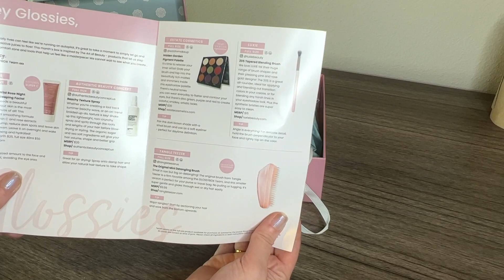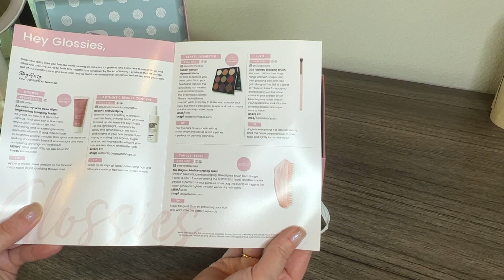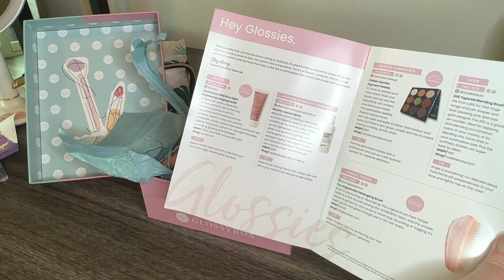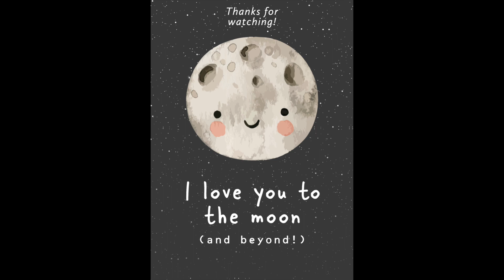💄 Glossybox Limited Edition Summer & Glossybox August Beauty Box 💄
GLOSSYBOX Beauty Box Subscription

The Flat Lay Co. X GLOSSYBOX Summer Beauty Bag Limited Edition 2022 (worth over $175)

Glossybox Limited Edition Summer Box & Glossybox August Beauty Box

**NEW** Subscription Box Directory (in the process of being updated!)